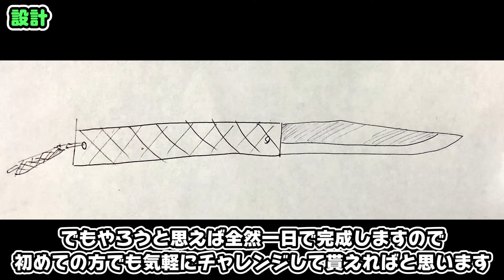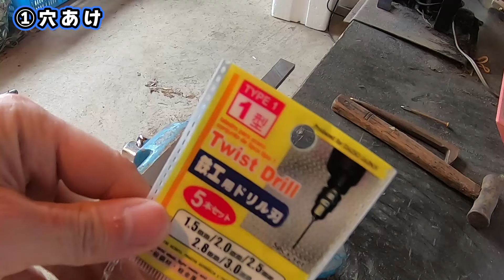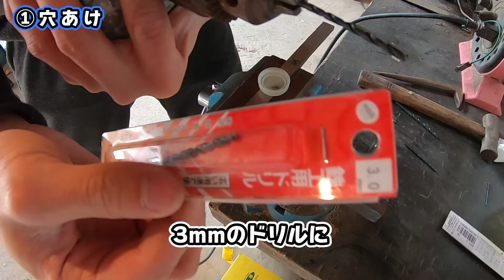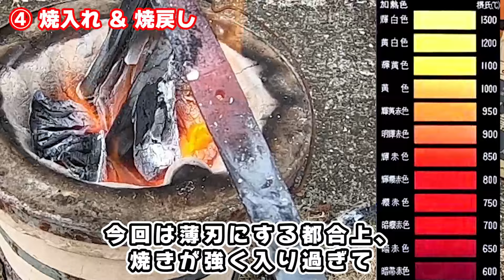簡単な自作ナイフの作り方を解説！つりうぇいぶ！黒錆加工 パラコード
みなさんこんにちは！つりうぇいぶ！のタムです！

いつも釣りで使っているオピネルのナイフが刃が錆と傷でボロボロでして、
今回はこれに変わるフィッシングナイフを作ります。

製法としてはストック＆リムーバル（材料削り出し）という方法で作ります。
この製法は鍛造と比べると簡単で早く出来るのが魅力です。
ハンドルはパラシュートコードを巻いて作ります。仕上げは黒錆加工もしました。

工程としては
設計、穴あけ、削り出し、研ぎ、焼入れ＆焼戻し、研ぎ、ハンドル作り、黒錆加工です
チャレンジの参考にしていただければ幸いです。

今回は「一日で仕上げる自作ナイフ」ということなんですけど、
実際はちょっと忙しくて半日ずつに分けちゃいました！
でもやろうと思えば全然一日で完成しますので初めての方でも
気軽にチャレンジして貰えればと思います。

●ベンズナイフを作ってたら警察が来たｗ

【おすすめ作業器具】
●卓上グラインダ　：

【所有タックルデータ】（今回使用●）
ロッド： ダイワ プライムサーフ T27-405・W ：
ロッド：ダイワ　ジグキャスター 90M ：
ロッド： シマノ コルトスナイパー BB S906MH ：
ロッド：シマノワールドシャウラ 2650FF-2 ：
ロッド：シマノ ルアーマチック S90ML ：
ロッド：プロマリン　極光テトラDX 110H：
ロッド：アルファタックル　TACH　220F：
ロッド：スズミ    早渓　中硬々53-61
ロッド：スズミ　渓流　type-3　中硬53
ロッド：ダイワ　遡　P2　85-92
リール： ダイワ レガリス LT5000D-CXH ：
リール：ダイワ　紅牙 AIR 2508PE-H：
リール ：ダイワ ハイパータナコン 500F　：
リール：ダイワ　棚ハンター：
ライン：シーガー 船ハリス 7号 ：
ライン： DUELハードコア PE 0.8号 X4 0.8号：
ライン： シーガー R-18フロロリミテッド 8lb ：
ライン：サンライン スーパー渓流ナイロン 0.8号 ：

【ファンアイテム】
▼公式フィッシングメジャー
▼特製ルアー作りキット！

メルカリにて販売中！

【撮影機材】 （今回使用●）
● カメラ①：GoPro HERO7：
カメラ②：DJI OSMO Action ：
カメラ③：Campark X20 ：
●SDカード： サンディスク Extreme PRO 256GB ：

【編集機材】 （今回使用●）
● PC： RTX2070/ i7-9700k / 16GB / SSD480GB：
● ソフト：Adobe Premiere Pro：
感想コメント、やってほしい企画、コラボなど随時募集しております！